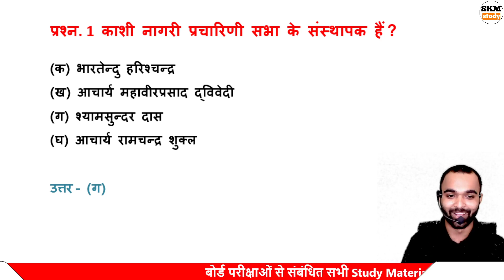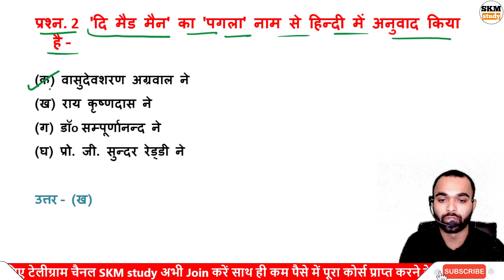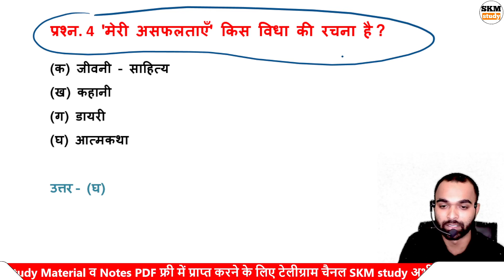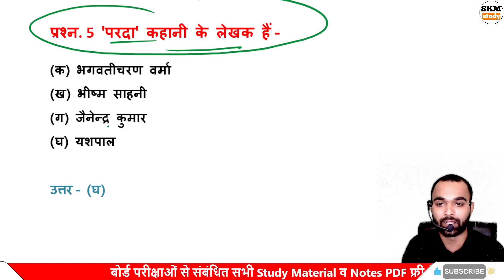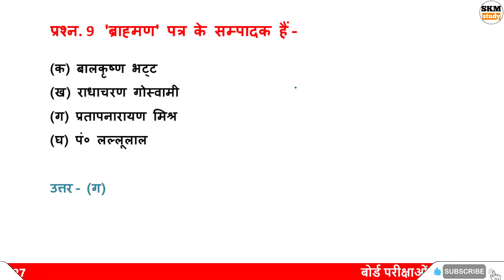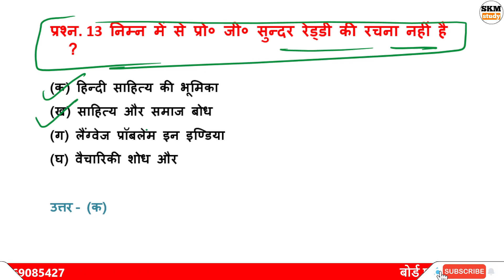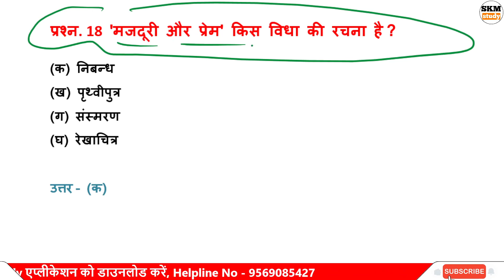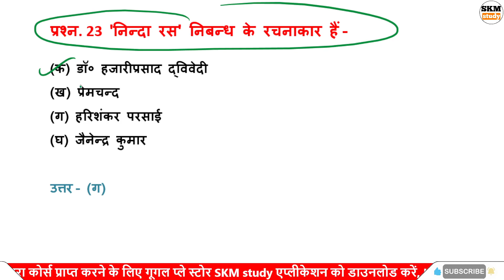12th हिंदी के 25 बहुविकल्पीय प्रश्न | Class 12 Hindi important objective questions 2024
12th हिंदी के 25 बहुविकल्पीय प्रश्न | Class 12 Hindi important objective questions 2024

Is video me Maine apko class 12th hindi ke mahtvpurn 25 bahuviklpiy prashno ko bataya hai.

Topic Cover-
1) Hindi gadya ke mahatvpurn bahuviklpiy prashn
2) Hindi pad ke mahatvpurn bahuviklpiy prashn
3) class 12th Hindi objective question
4) class 12th hindi ke mahtvpurn 25 bahuviklpiy
5) hindi important objective Question up board
6) Up board
7) Up board Hindi important objective Question
8) class 12th hindi Objective Question 2024
9) hindi Objective Question 2024
10) 12th hindi Objective Question
11) hindi important Objective Question class 12th